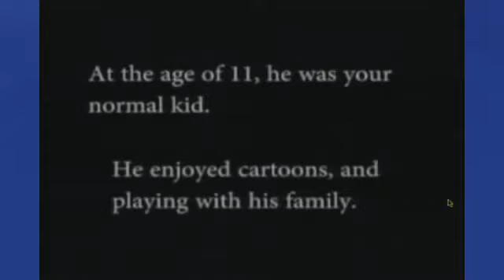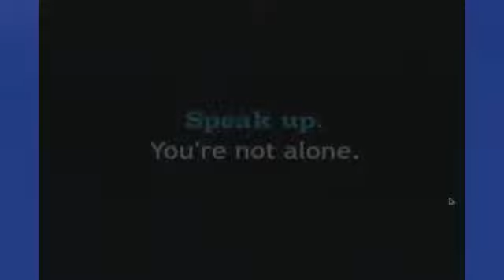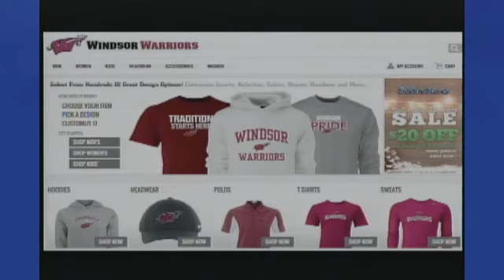Windsor High School News for January 13, 2016